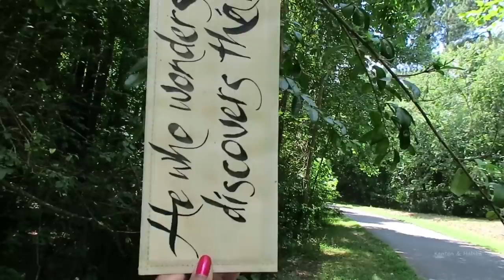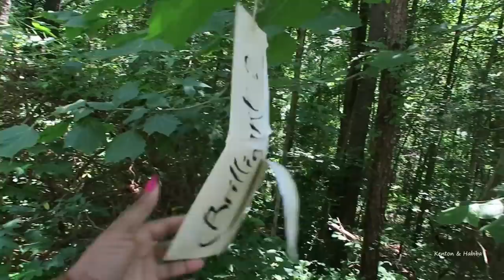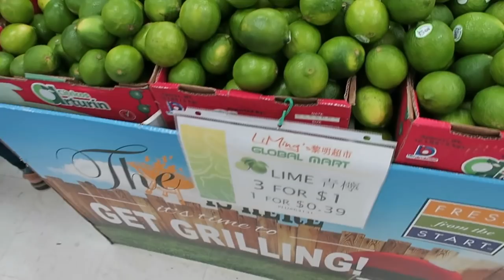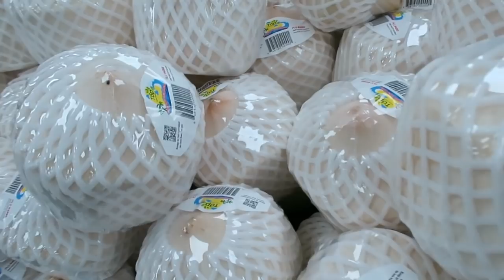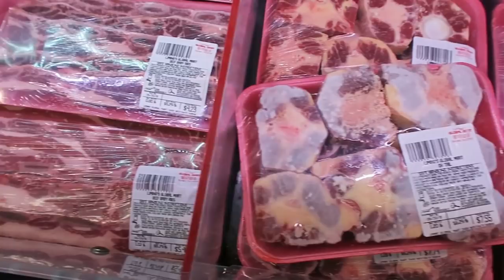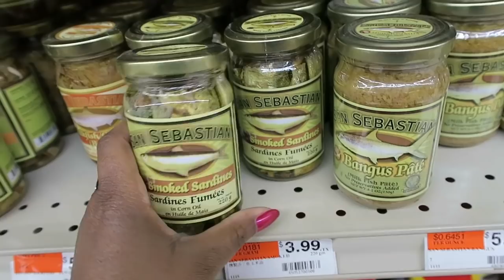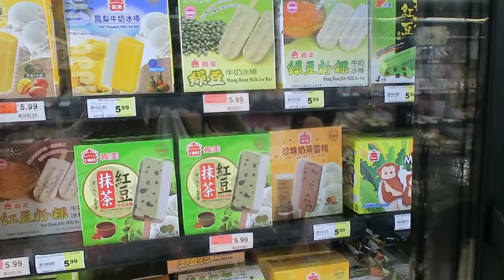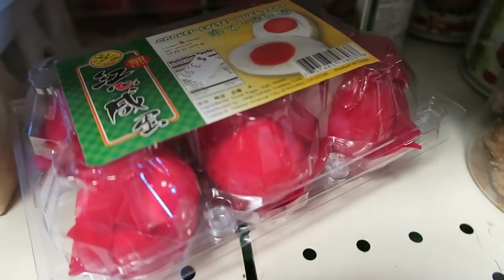WISDOM IN THE WOODS, ASIAN MARKET & SOME GREAT FRIED FISH! Kenton & Habiba Vlog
Summer 2018. North Carolina is hot but that didn't stop us from getting out into the trails. We find the unexpected and it is beautiful. Next its time to shop for some groceries in the Asian market for all kinds of multicultural fruit, vegetables and foods. foodvlogs foodies foodvideos visitNC Then its home to fry some fresh fish- yummy !